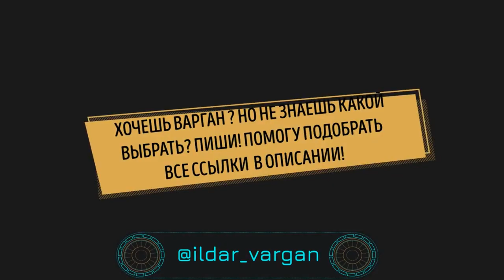УРОК ВАРГАНА с Ильдаром, новая фишка | как играть на варгане